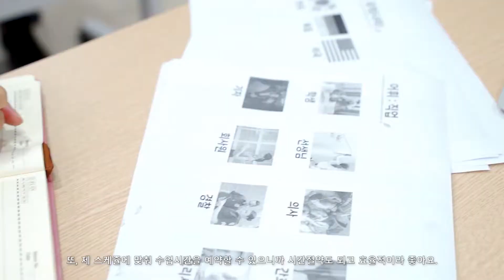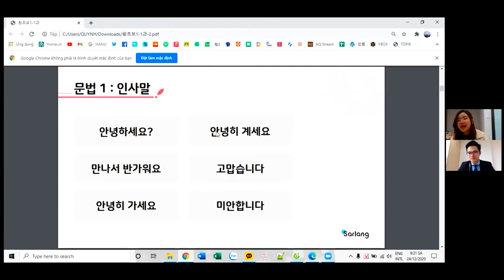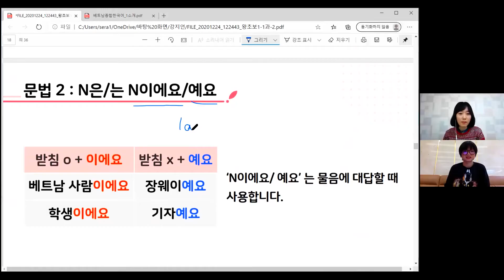Tiếng Hàn Sarlang - Nơi khởi nguồn thành công (살랑 한국어 - 성공의 출발점)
🆘 GIẢM GIÁ ĐẶC BIỆT KHÓA TIẾNG HÀN CỦA CÔ TRANG
👉Tiếng Hàn sơ cấp 1, 2:        1200k ➡➡ 434k vnd
👉Tiếng Hàn trung cấp 3, 4:    1200k ➡➡480k vnd
🆘Sách Tiếng Hàn tổng hợp tại Hàn Quốc, số lượng có hạn.
# Có mã code để học trên App MCbooks.